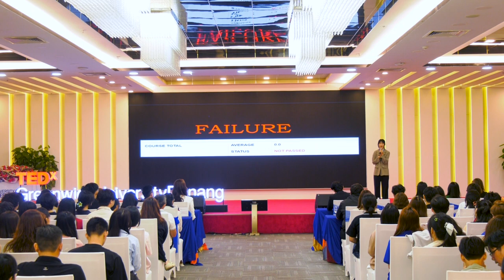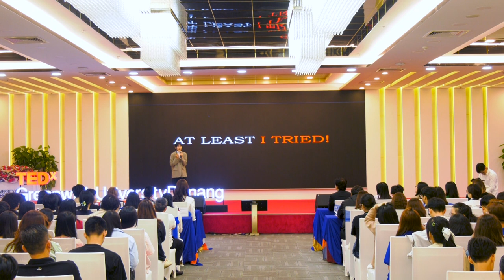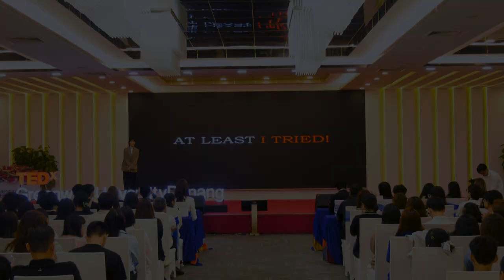Embracing Mistakes | CHAU THAI MINH | TEDxGreenwichUniversityDanang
"Why do some people try to avoid mistakes? There is research explains that because people don't think about their mistakes rationally, instead they think about them emotionally. Particularly, it's a feeling of shame and our natural response is to avoid it. However, that is the worst move to make if you ever want to get better. The message that Minh Chau wants to bring to you is not to be afraid of making a mistake and how you can overcome it when you encounter mistakes. If there is no such thing as failure, there can be no such thing as success. Just see mistakes as a normal thing and whenever you encounter a mistake or make a wrong decsions, just say: "At least, I tried" Minh Chau - a third-year student at the University of Greenwich Vietnam, studying Marketing major. She has a burning ambition to learn English and spread positive energy to the people surrounding her. She loves to inspire everyone through her speech, and encourage and create motivation for them. This talk was given at a TEDx event using the TED conference format but independently organized by a local community.